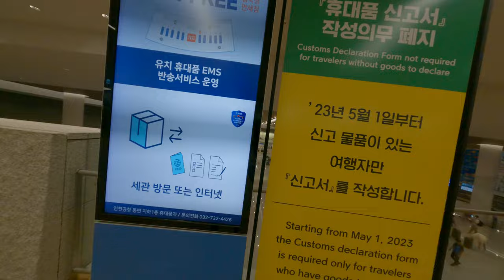在韓國機場爆走車禍現場仁川機場韓國首爾自由行影尋找我們的心裡一眼就看到海關出關收集一護照台灣護照